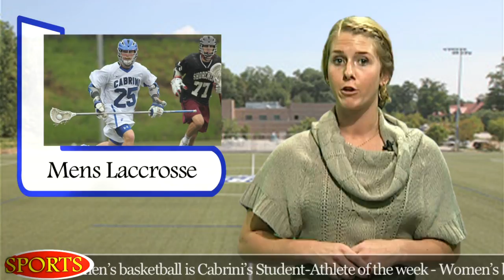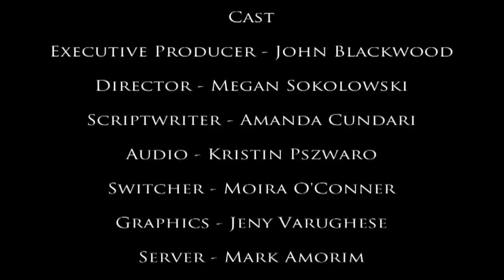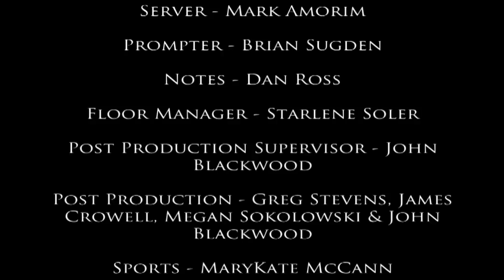LOQation Season 4 Episode 17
This week LOQation features tips towards saving money at the gas pumps, a look at the Ecuador Immersion trip, and much more! Tune in to LOQation to hear more!